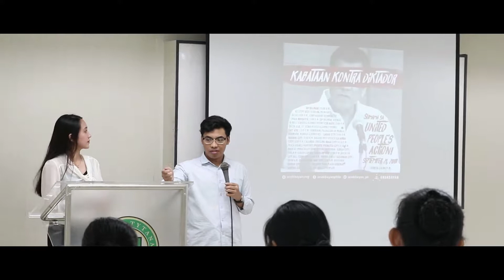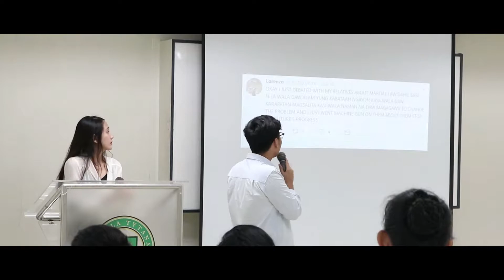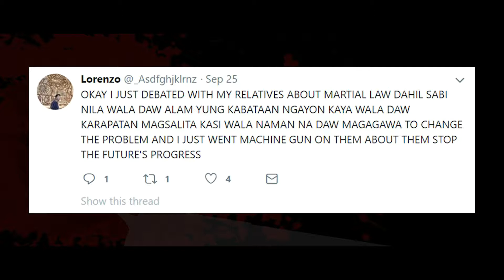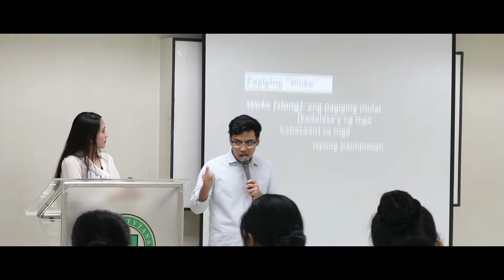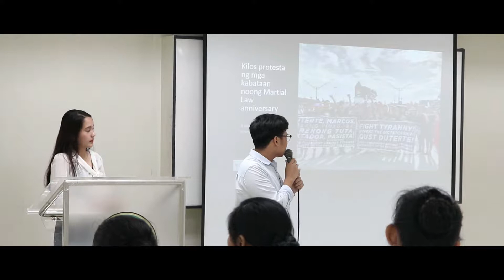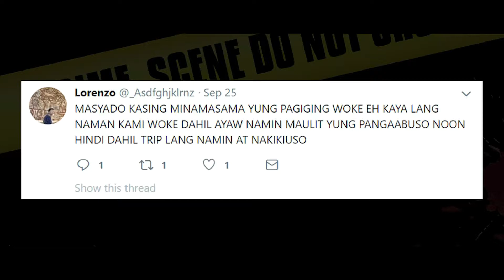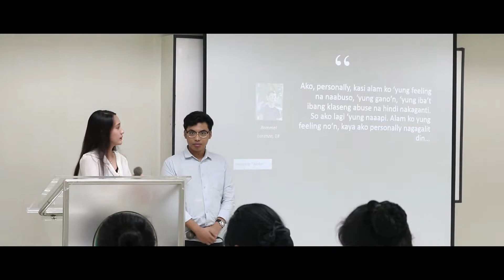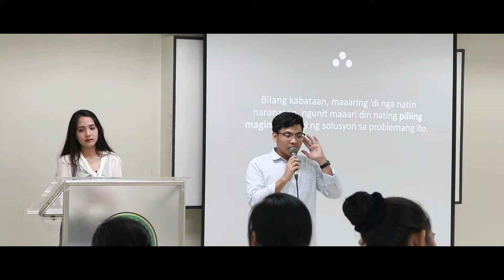Woke: Ang Kamalayaan ng Kabataan sa Martial Law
Isang lecture forum sa Filipino tungkol sa pagiging “woke” ng post-millennials sa mga isyung panlipunan.

Ginawa bilang katugunan sa isa mga kahilingan ng Filipino 1 ng BSN  1

Manila Tytana Colleges | 15.10.18